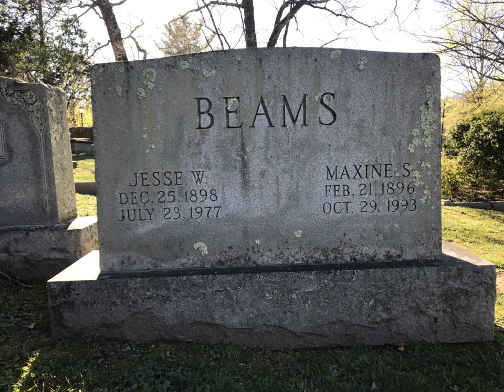Jesse Beams | Wikipedia audio article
This is an audio version of the Wikipedia Article:
Jesse Beams

- Socrates

SUMMARY
Jesse Wakefield Beams (December 25, 1898 in Belle Plaine, Kansas – July 23, 1977) was an American physicist at the University of Virginia.